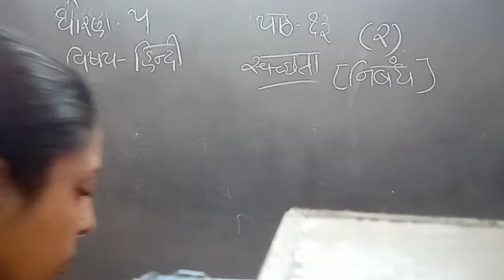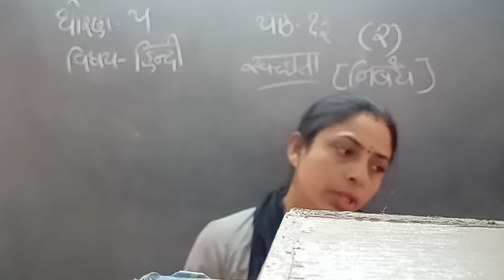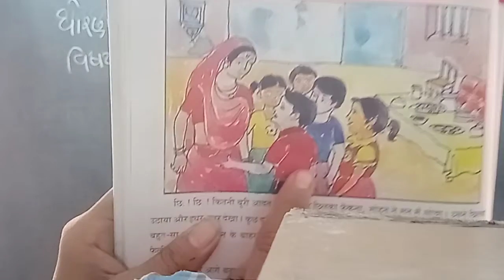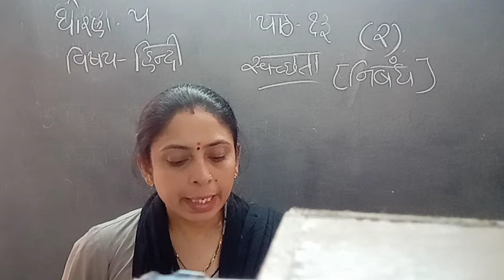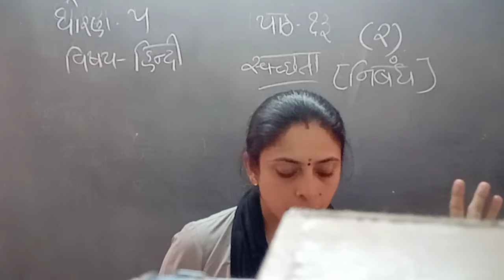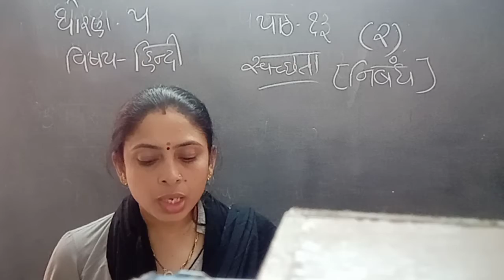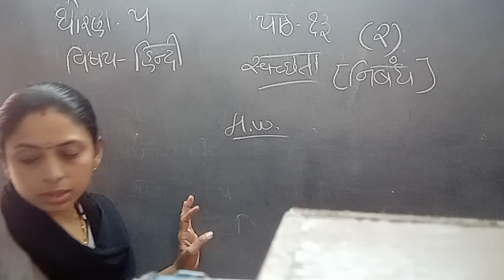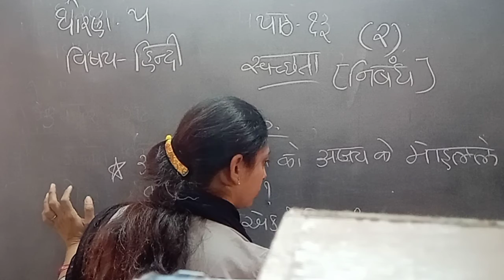ધોરણ 5 વિષય હિન્દી